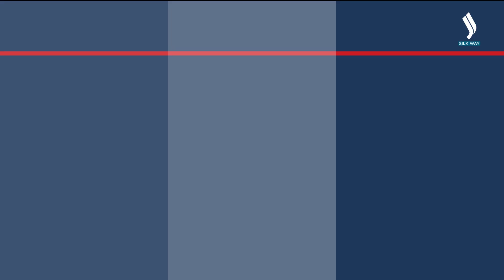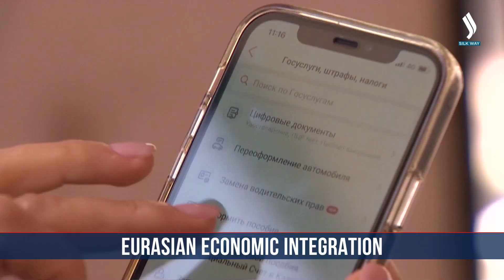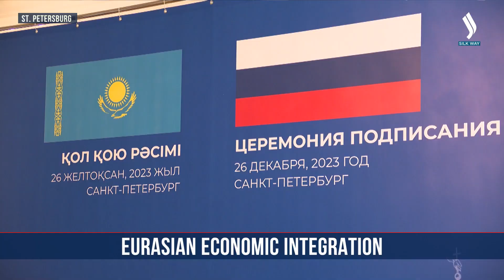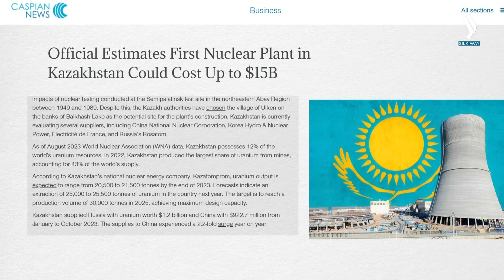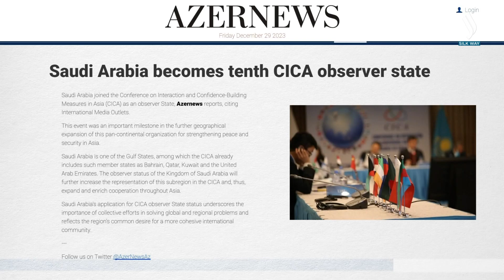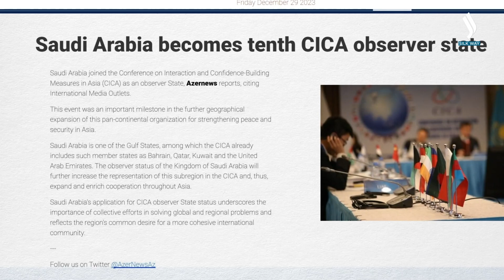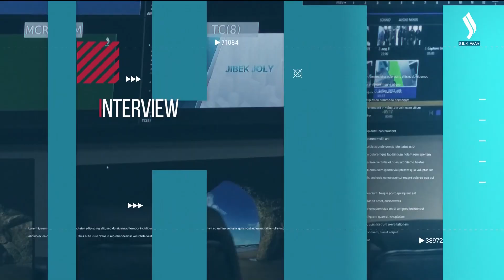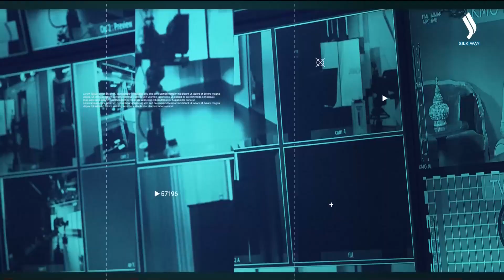NEW TIME. 29.12.2023 | Silk way TV | Qazaqstan